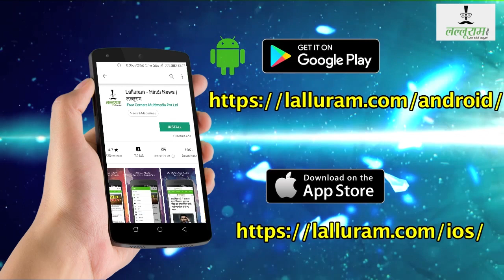यदि आपके मुंह में भी हो रहे हो छाले तो करें यह घरेलू उपाय | Home remedy For mouth Ulcer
यदि आपके मुंह में भी हो रहे हो छाले तो करें यह घरेलू उपाय